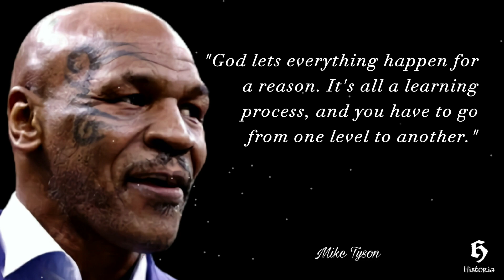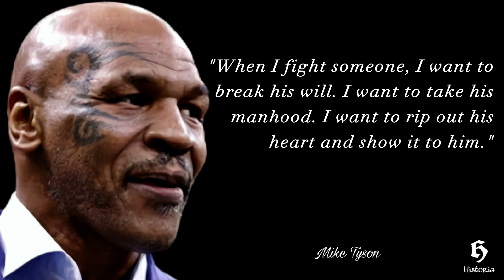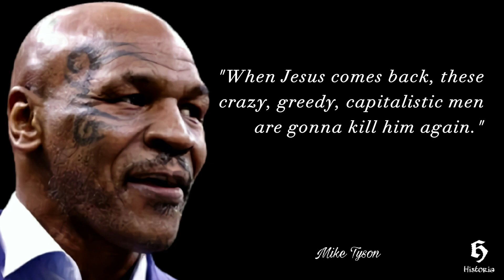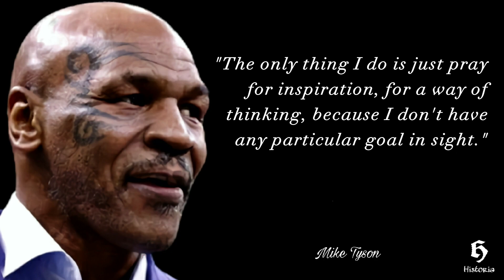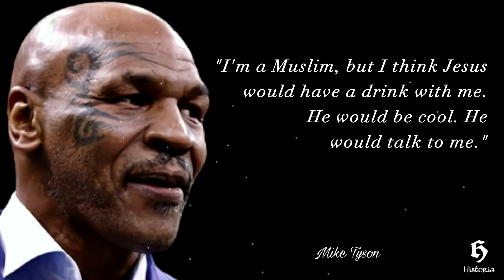20 BEST QUOTES MIKE TYSON | "IRON MIKE"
Sharing Best Quotes From Mike Tyson.

  Michael Gerard Tyson (born June 30, 1966) is an American former professional boxer who competed from 1985 to 2005. Nicknamed "Iron Mike" and "Kid Dynamite" in his early career, and later known as "The Baddest Man on the Planet", Tyson is considered to be one of the greatest heavyweight boxers of all time. He reigned as the undisputed world heavyweight champion from 1987 to 1990. Tyson won his first 19 professional fights by knockout, 12 of them in the first round. Claiming his first belt at 20 years, four months, and 22 days old, Tyson holds the record as the youngest boxer ever to win a heavyweight title. He was the first heavyweight boxer to simultaneously hold the WBA, WBC and IBF titles, as well as the only heavyweight to unify them in succession. The following year, Tyson became the lineal champion when he knocked out Michael Spinks in 91 seconds of the first round. In 1990, Tyson was knocked out by the underdog Buster Douglas in one of the biggest upsets in boxing history.